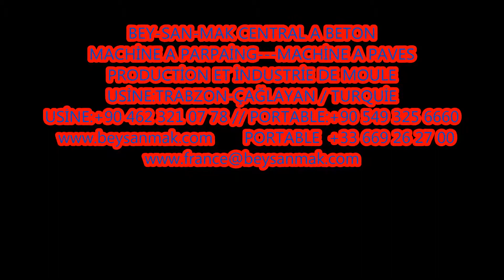machine de parpaing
BEYAZLI GRUP entreprise est un chef de file dans l'industrie blocs béton termes de rapport qualité-prix machines de parpaing. A chaque étape de la qualité de la production et le principe de la satisfaction des clients de notre société , par conséquent, le prix approprié est garantie . machines de parpaing La caractéristique la plus importante qui nous distingue des autres entreprises , notre machine de parpaing , cependant, une combinaison de l'assurance de la qualité et de prix abordable est notre collection . machines de parpaing  dans l'industrie , notre société a prouvé sa fiabilité en termes de prix , ainsi que fournir la commodité aux clients . La qualité à un prix abordable acheteurs prix d'offre à BEYAZLI GRUP  à cet égard a été le pionnier dans l'industrie . Notre société est détenue à 4 fois par an des campagnes aux clients  machine de parpaing sert abordable .
En autre, des produits de qualité , solides machines de parpaing,personnel des services techniques et avec notre l'assurance de la qualité, servent toujours et nous permet de devenir la marque de la qualité de nos produits à fournir à nos clients avec fierté et plaisir. Lorsque j'ai analysé notre liste de prix , nous espérons que vous nous choisissez . machines de parpaing
machine de parpaing dans l'industrie , les prix varient en fonction du mois, mais varie également selon les spécifications . Secteur de Décembre à Avril par rapport aux autres mois s'animent et plus dans ce mois que les autres mois, les prix de la machine de parpaing peuvent augmenter .